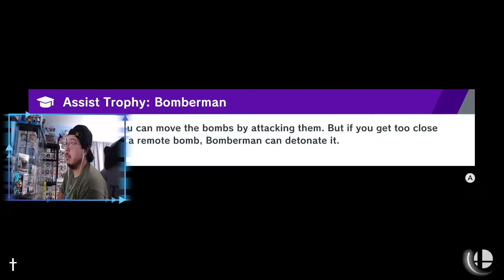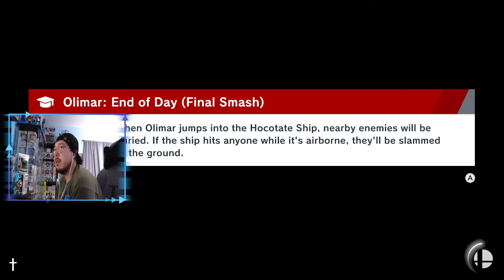TPW's Quest To Elite Smash Vol. 2!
TPW is on a quest to make Ness worthy of EliteSmash